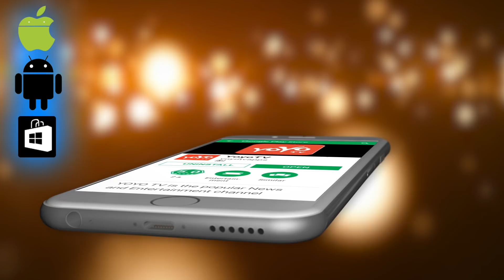ಮನೆಯಲ್ಲಿ ಗ್ಯಾಸ್ ಬಳಸುವ ಪ್ರತಿಯೊಬ್ಬರು ತಪ್ಪದೆ ನೋಡಲೇಬೇಕಾದ ವೀಡಿಯೋ ! | Gas Cylinder Tips | YOYO TV Kannada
Gas Cylinder Tips ಮನೆಯಲ್ಲಿ ಗ್ಯಾಸ್ ಬಳಸುವ ಪ್ರತಿಯೊಬ್ಬರು ತಪ್ಪದೆ ನೋಡಲೇಬೇಕಾದ ವೀಡಿಯೋ ! YOYO TV Kannada

LPG INSTALLATION SAFETY TIPS

DISCONNECTING LPG CYLINDERS:
•Put out all the flames and fires in the kitchen/ room
•Close all the taps on the burner
•Turn the switch knob of the regulator from ‘ON’ position to ‘OFF’ position
•Grip the regulator and pull the bush (black plastic locking ring) up and lift the regulator by giving a gentle swivel. Regulator will thus get detached from the valve
•Place the safety cap on top of the valve. Press the cap firmly down until a distinct click is heard. Now the empty cylinder can be removed

CONNECTING LPG CYLINDERS:

•To remove the safety cap, PULL the cord, and LIFT the cap off the valve
•To mount the regulator on the filled cylinder, carry out the following steps:
•Ensure the switch knob of the regulator is in the ‘off’ position (‘Off’ letters shown on top.
•Grip the regulator and pull the black plastic bush up
•Place the regulator vertically on the valve and press it down with a gentle swivel. Release the black plastic bush and press it down. (you may hear a click sound)..
•The pressure regulator is now locked.
TO LIGHT THE BURNER:
•Turn the switch knob anti-clockwise till it is in ‘O’ position. This opens the valve on the LPG cylinder allowing the gas to pass through the regulator to the stove.
•HOLD a lighted matchstick near the burner head.
•Turn the knob of the burner to ON position.
•WHEN YOU HAVE FINISHED USING THE BURNER, TURN THE SWITCH KNOB OF THE REGULATOR CLOCKWISE TO THE ‘OFF’ POSITION.

IF YOU SMELL GAS :
•Ensure that BURNER KNOBS are in CLOSED position.
•EXTINGUISH all fires and flames.
•Do not light a match.
•Switch OFF the pressure REGULATOR by turning the knob CLOCKWISE TO THE ‘OFF’ POSITION.
•Open all doors and windows.
•If gas smell persists; call your Gas Distributor or the Emergency Service Cell.
•Do not operate electrical switches, DETACH the regulator. Fix the Safety cap on the valve.
•Remove the cylinder to a safe and ventilated place. Do not bring any naked flame or fire near the cylinder.

FEW SAFETY TIPS FOR COOKING GAS USERS :

The use of Cooking Gas calls for some simple and easy-to-observe safety precautions which help to make your kitchen a "Safety Zone" in your home. So the next time you use gas, don't forget these "Safety tips"

•Replace your Rubber Tube with ‘Suraksha’ LPG Hose. Suraksha hose is fire retardant hence much safer and has life of 5 years
•Use cotton Apron while cooking
•Do not use lighted match stick to check gas leaks. An easy way is to place your thumb on the cylinder valve for a few seconds, in case of profuse leakage you can feel pressure of the leaking gas
•Soap solution can be used for checking bung/body leaks only
•A cylinder upright is a cylinder right
•Shelves or storage cabinets should not be placed above the hot plate reaching out for containers could cause accidents
•Strike match first, then open burner knob
•Smell gas? Close regulator and burner knobs. Open all doors and windows.Put off all flames. Do not operate electric switches. Contact your distributor
•Retain safety cap with nylon thread attached to cylinder. Fix the cap on to the valve to stop leak, if any
•Put off all flames including Pooja Lamps and Incense Sticks (Agarbattis) before connecting/ disconnecting a cylinder. Do not operate Electric switches/appliances
•Clothing is for wearing, not for Pan handling. Use only pot holders
•Never leave vessels unattended on burners in operation - the contents may overflow, extinguish the flame and cause gas leakage
•Self - repair is unsafe
•Always keep the Gas stove on a platform above the cylinder level. Never keep cylinder in a pit below floor level
•Do not place cylinder inside an enclosed compartment
•Do not have curtains on the windows near gas stove
•Switch off the regulator every night before going to bed
•Your kitchen is not a playground - do not allow children to play near the LPG installation
•Always keep the 'Suraksha' hose uncovered and visible
•Do not allow direct draught inside the kitchen
•Get your LPG installation checked every two years
•Check the Suraksha Hose regularly and replace in case of cracks. Change it before expiry date
•Always use an ISI marked hotplate and Suraksha hose / Rubber Tube.